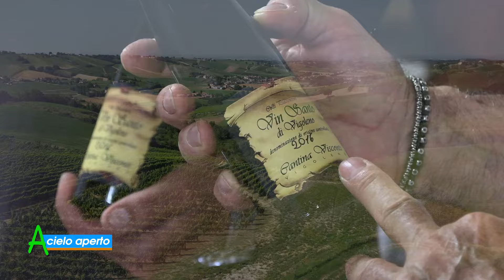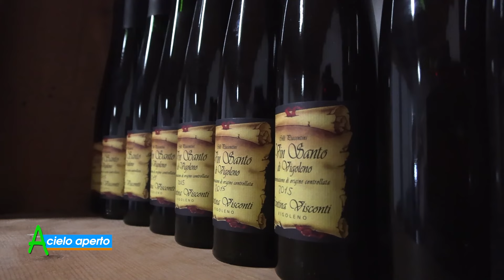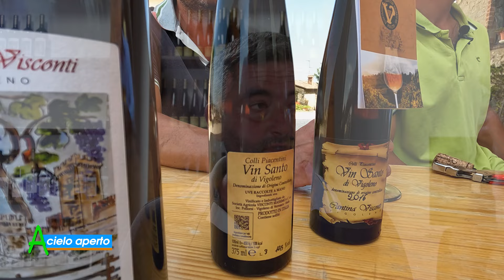Puntata del 21-7-2024 - 2° parte IL VIN SANTO DI VIGOLENO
In questa puntata andiamo a conoscere il Vin Santo di Vigoleno, un prodotto di nicchia, un vino liquoroso, un passito veramente eccezionale che si produce solamente nel territorio Piacentino.
Siamo al confine con Salsomaggiore Terme, in compagnia di Giuliano Visconti, titolare assieme anche ai cugini di questa cantina.